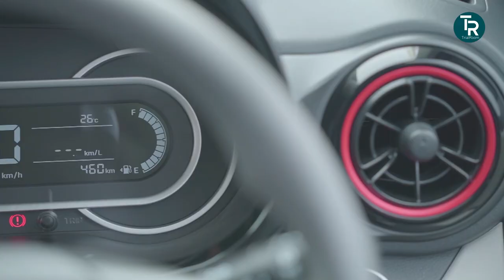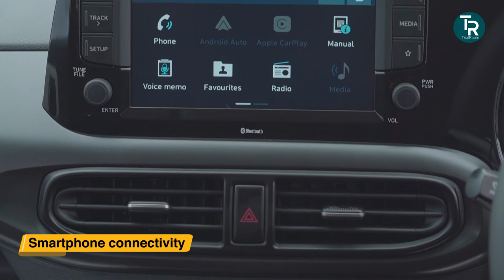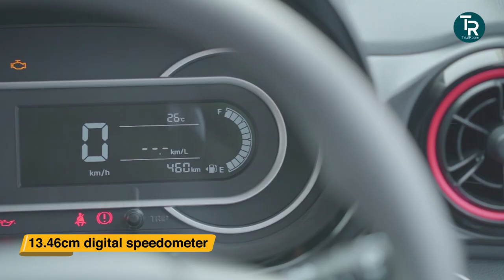Hyundai Aura | First drive | TrialRoom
Meet the latest compact sedan to hit the Indian roads, the Hyundai Aura. The car is based on the Grand i10 Nios and replaces the Xcent in the market. It gets an 8 inch touch screen, wireless charger and amongst other features. There are 2 petrol and 1 diesel engine options including a 1.0 litre turbo petrol. The car gets both manual and AMT options. Prices start at Rs. 5.8 lacs (ex-showroom). Check out out first drive video.